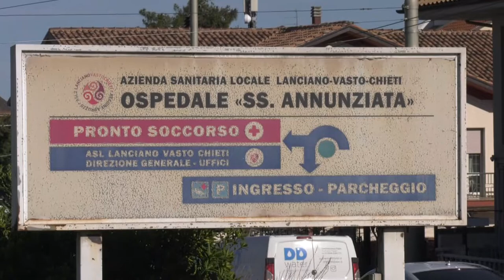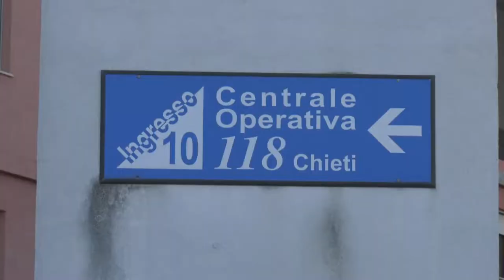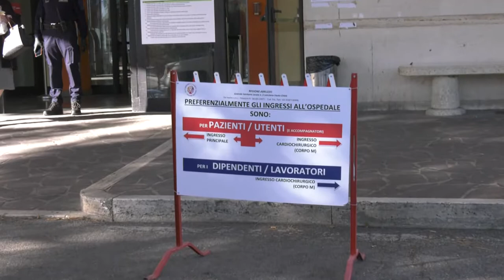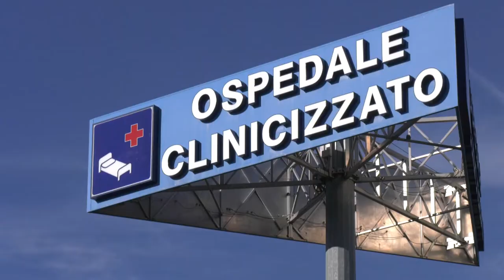Chieti. Ferrara alla Lega:” Chiarezza per il SS.Annunziata di Chieti”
All’indomani del comunicato stampa della Lega teatina, il sindaco Ferrara risponde con perplessità alle dichiarazioni di chi è parte della maggioranza che governa l’Abruzzo, ma addirittura è il partito che potrebbe avere risposte dirette sulla situazione del nosocomio di Chieti e sulle strategie per il suo futuro.